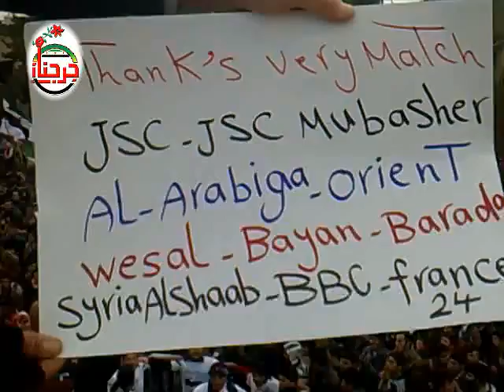ادلب - جرجناز || مظاهرة لأحرار جرجناز الخميس 12-1-2012